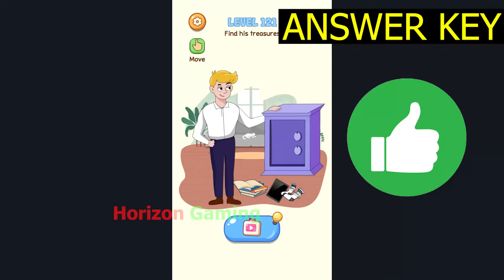Brain Puzzle DOP Teaser Quiz LEVEL 121 - Gameplay Walkthrough Android IOS